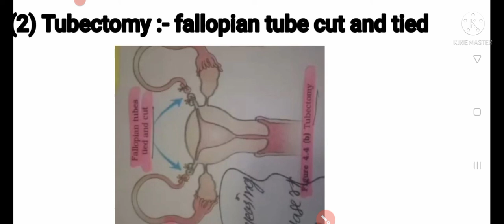Vasectomy and tubectomy important for Neet taken from class 12th biology reproductive health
Class 11th , 12th and neet level biology
Biology short tricks biology previous year mcqs for neet

Sperm pathway short trick for neet